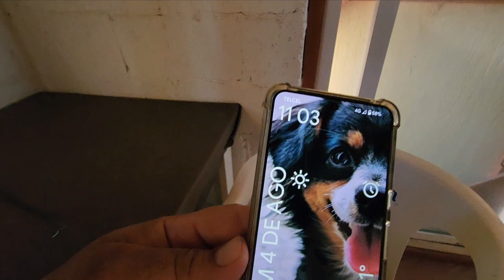Rentamos un airbnb en la pesca Tamaulipas vivenciasdeunamaestra agosto #2024